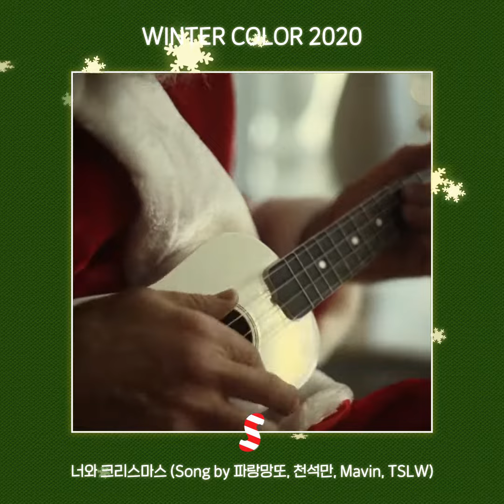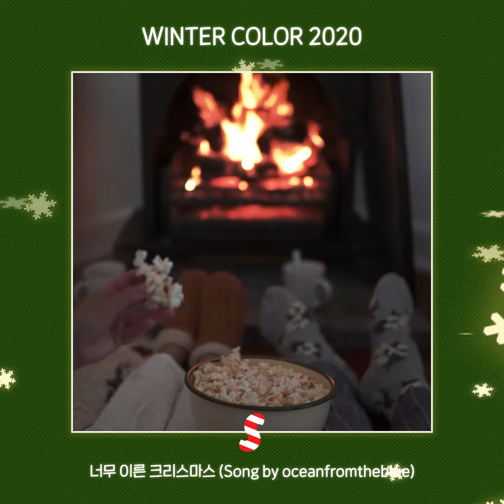'WINTER COLOR 2020' SOUND PALEETE 하라메 (full ver.)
PALETTE C#1200.
WINTER COLOR 2020

따뜻한 겨울이 되었으면 하는 바람으로
크리스마스 노래 선물 준비했어요!!